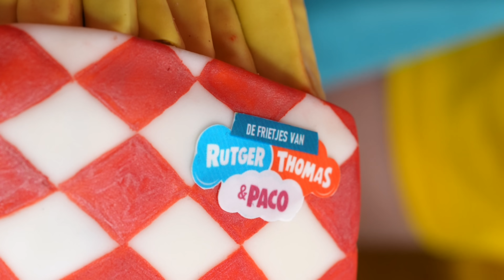Real, Taart of Chocolade! *Challenge* Deel 2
Rutger, Paco en ik krijgen elke ronde een normaal, taart of chocolade gerecht! Wie maakt de juiste keuzes en wint?

Deze video bevat geen betaalde samenwerking. De boeken en knuffel zijn mijn eigen producten. Als je deze aanschaft dan krijg ik hier een vergoeding voor.